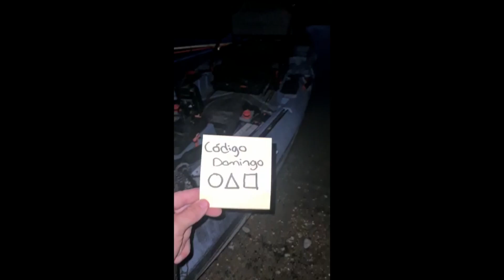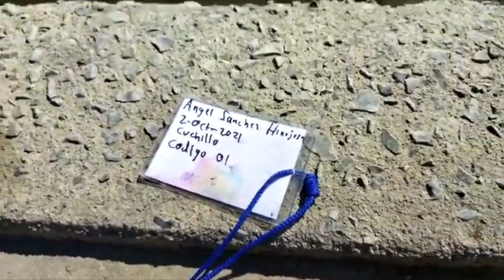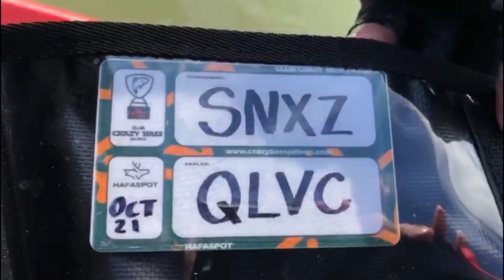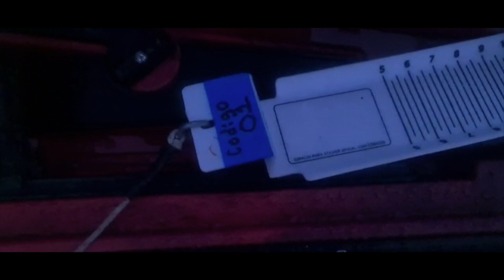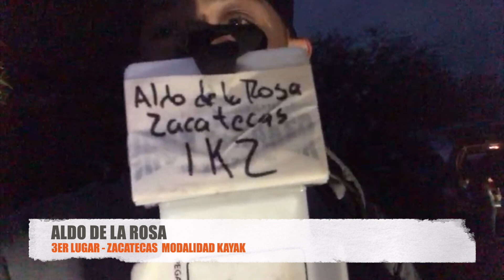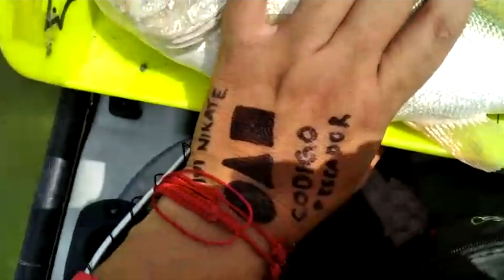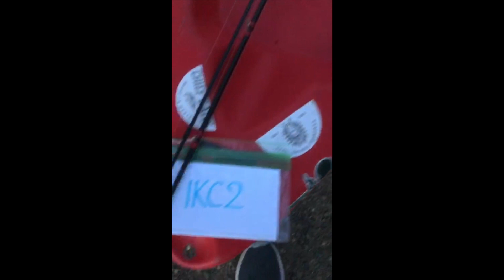salieron las lobinas enormes!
Los invitamos a disfrutar de la gran pesca que tuvieron los participantes de la segunda edición del iron kayaker clash temporada 2022 los invitamos a seguir participando y sumar puntos rumbo a la final de la kBF 2022